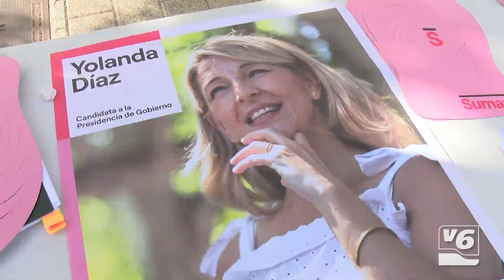El debate electoral centra la campaña en Los Invasores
Campaña electoral en los invasores, donde el tema central ha sido el debate electoral de anoche. Para el Partido Popular, el gran vencedor es su candidato, Alberto Núñez Feijóo, mientras que Sumar asegura que el debate no mostró la realidad sin la presencia de Yolanda Díaz y critica que no hubiese propuestas para los españoles.